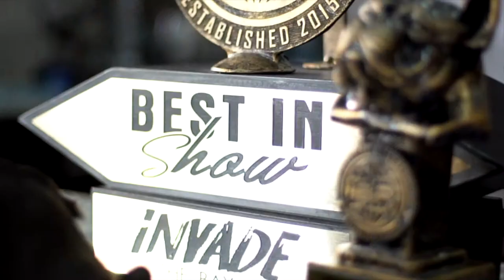Invade the Bay